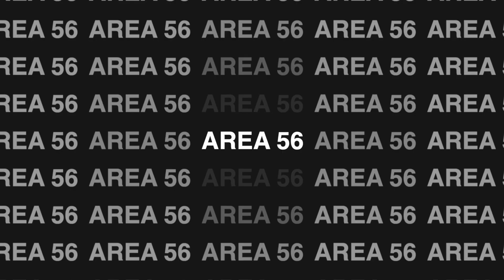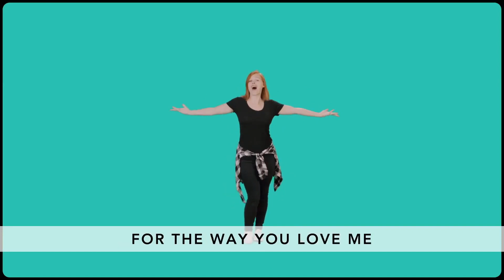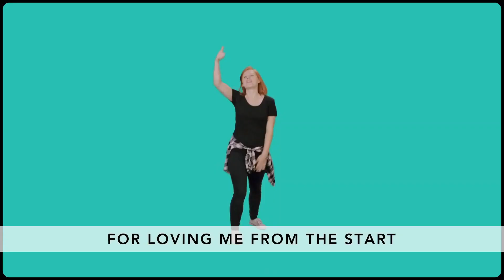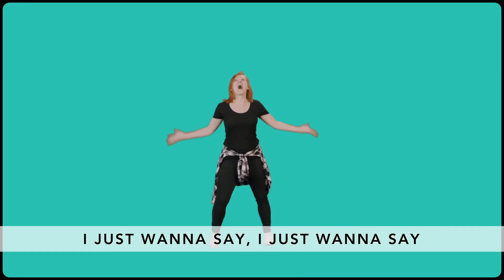Area 56 February 18, 2024